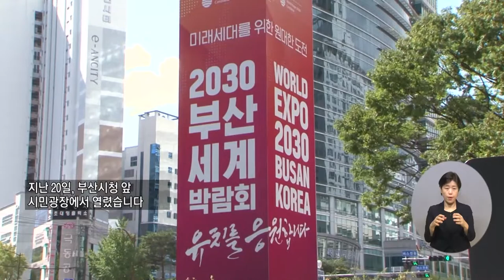복지TV뉴스 1624회 9월 28일 (수) 주요10 “부산세계박람회 유치, 여성의 힘으로” 황병양 기자